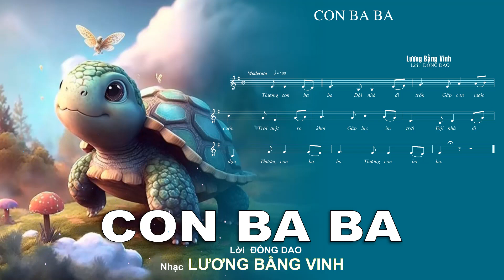CON BA BA – Lời ĐỒNG DAO – Nhạc LƯƠNG BẰNG VINH – 01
CON BA BA – Lời ĐỒNG DAO – Nhạc LƯƠNG BẰNG VINH – 02

CON BA BA – Lời ĐỒNG DAO – Nhạc LƯƠNG BẰNG VINH – 03

CON BA BA – Lời ĐỒNG DAO – Nhạc LƯƠNG BẰNG VINH – 04

CON BA BA – Lời ĐỒNG DAO – Nhạc LƯƠNG BẰNG VINH – 05

CON BA BA – Lời ĐỒNG DAO – Nhạc LƯƠNG BẰNG VINH – 06

CON BA BA – Lời ĐỒNG DAO – Nhạc LƯƠNG BẰNG VINH – 07

CON BA BA – Lời ĐỒNG DAO – Nhạc LƯƠNG BẰNG VINH – 08

CON BA BA – Lời ĐỒNG DAO – Nhạc LƯƠNG BẰNG VINH – 09

CON BA BA – Lời ĐỒNG DAO – Nhạc LƯƠNG BẰNG VINH – 10